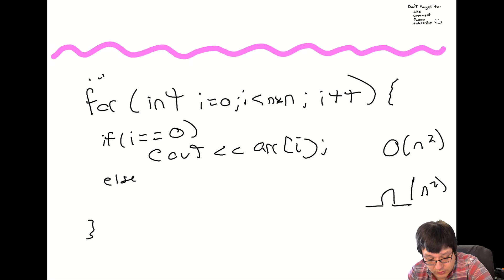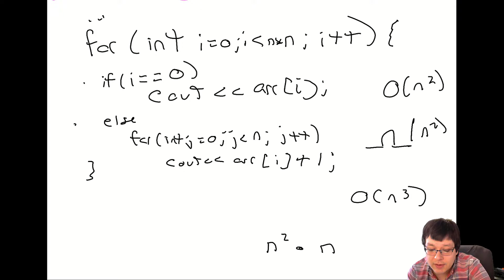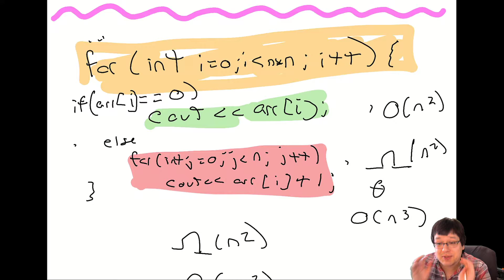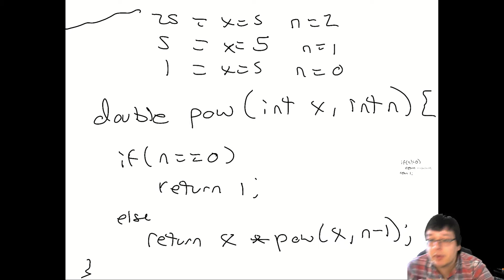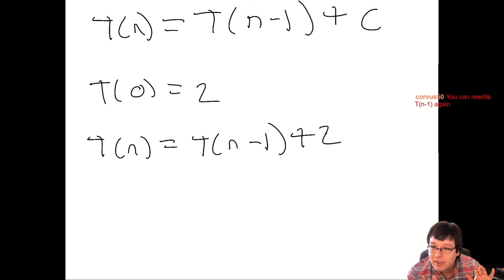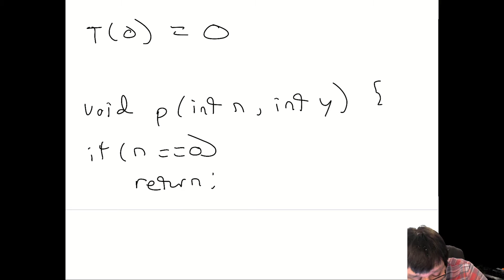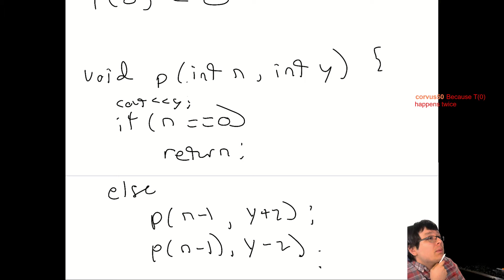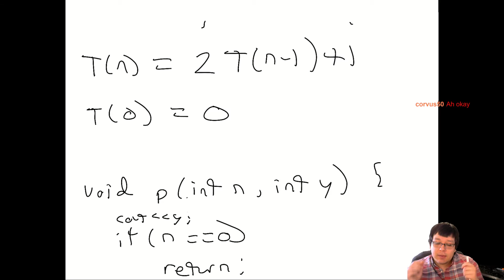CS 302 Data Structures: Fall 2020 Video 4 Livestream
Topics:
- Asymptotic Complexity
- Recurrence Relations

-Countdown Timer Gameplay/Music: Epic Game's Fortnite, Overwatch, and Valorant